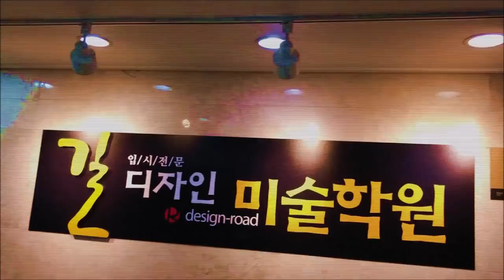배선생은 오늘도 즐겁다 한국 미대입시 너무재밌어 !!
메리ㅋ...크리스마스..